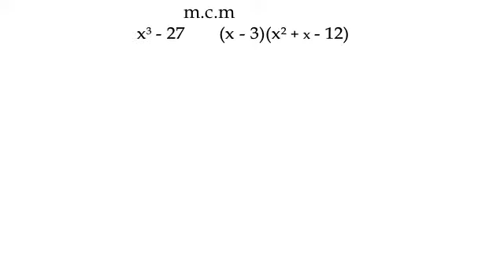UANL 3.3.2 E02 Mínimo común múltiplo de dos expresiones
Encontrar el mínimo común múltiplo de dos expresiones